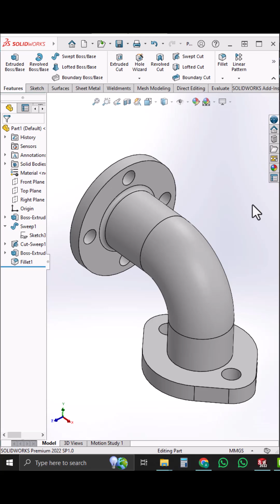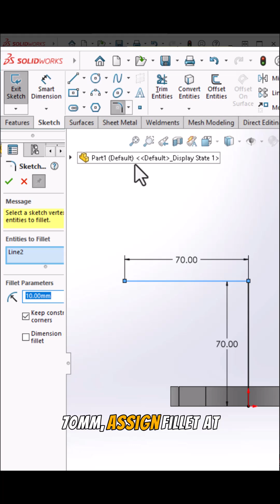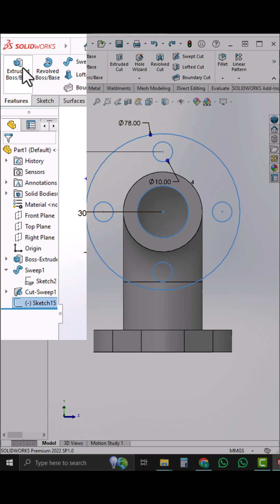HOW DO YOU MODEL THIS | SOLIDWORKS | 3D CAD MODELING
🔹 SOLIDWORKS Tutorial | 3D Modeling | 3D Design 🔹

Welcome to another SOLIDWORKS 3D modeling tutorial! 🚀 In this video, I’ll guide you step by step through creating a detailed 3D model in SOLIDWORKS. Whether you're a beginner or an experienced user, this tutorial will help you improve your 3D design skills and master key modeling techniques.

📌 What you’ll learn in this video:
✅ Step-by-step 3D modeling in SOLIDWORKS
✅ Essential tools & features for 3D design
✅ Best practices to create accurate models